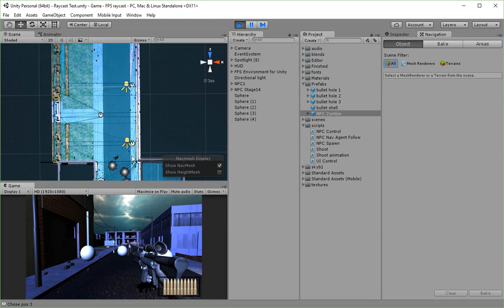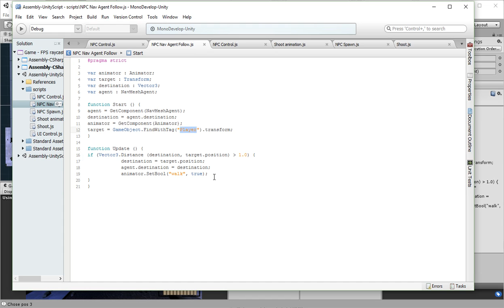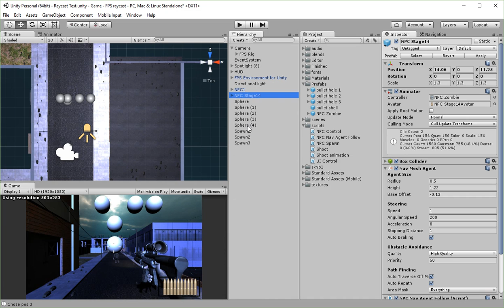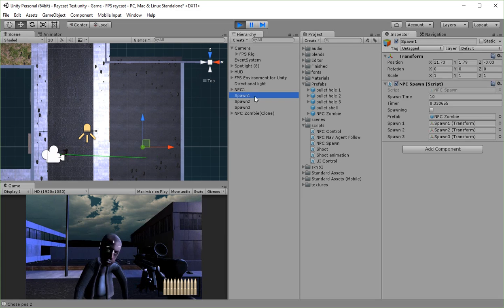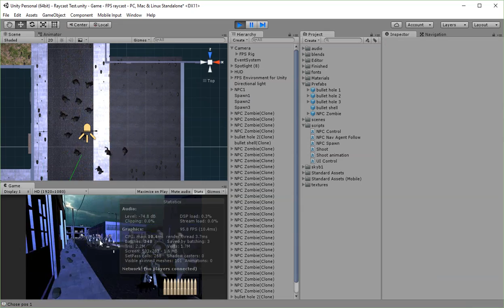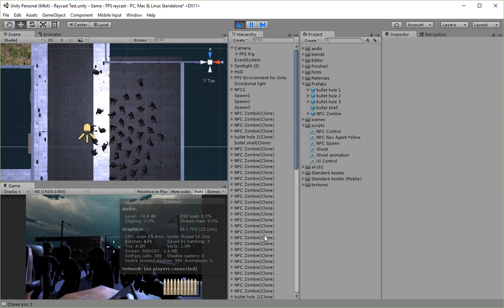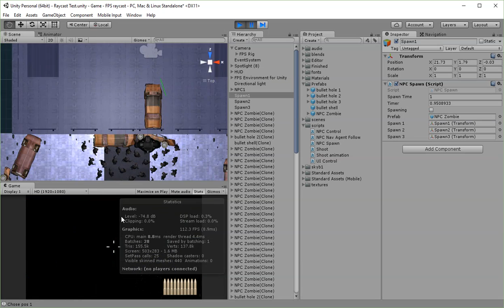NPC - Nav Mesh Spawning